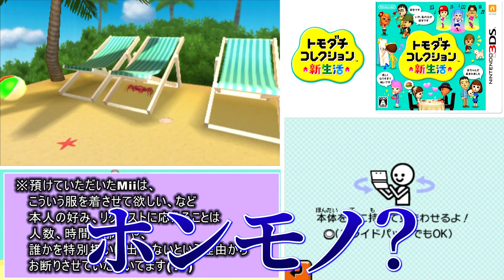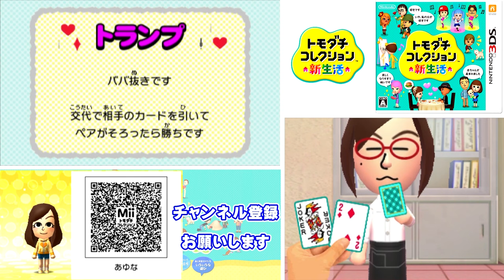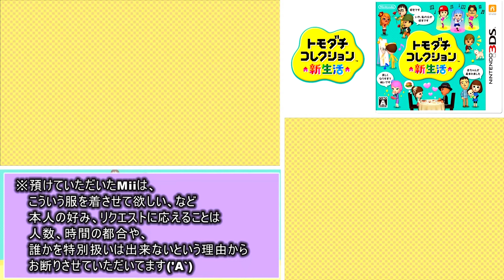トモダチとはじめる気ままな新生活【トモダチコレクション新生活】Part 136～140